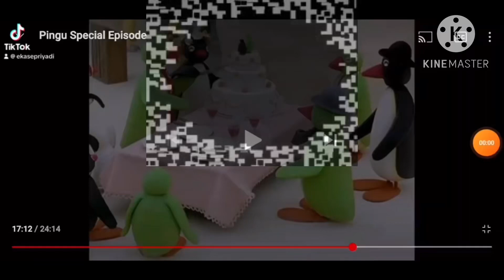pingu Shake phone screen version has been updated